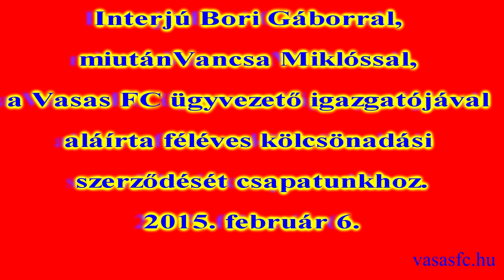Bori Gábor félévre aláírt a Vasashoz - 2015.02.06. - vasasfc.hu